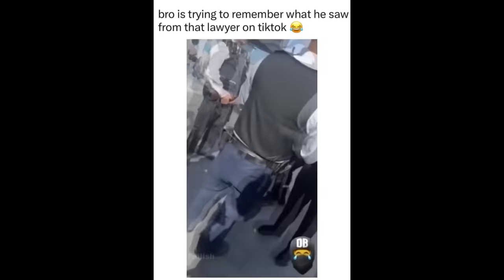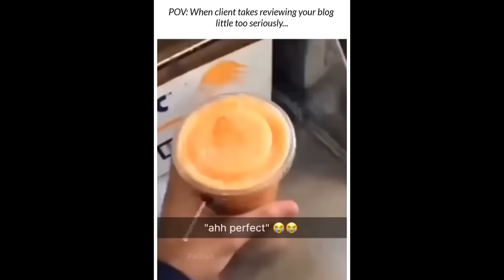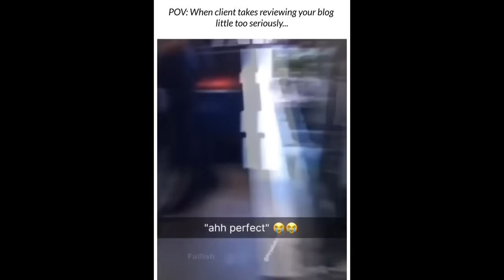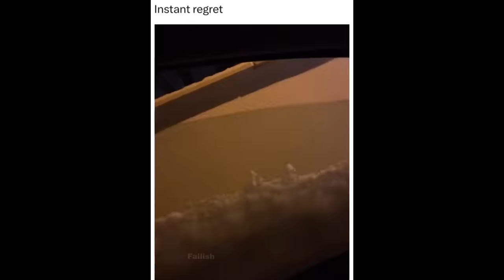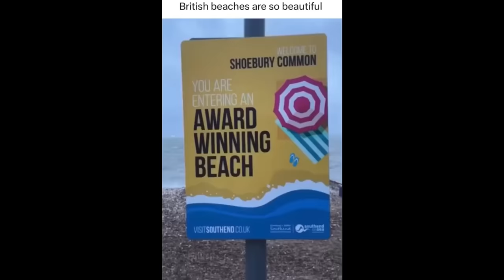People Die Inside | Instant Regret Compilation | Funny Fails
People die inside and instant regret fails compilation